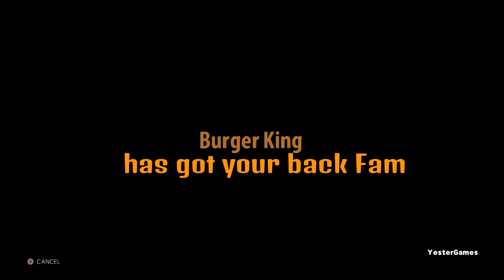Impact Pro Wrestling Episode #1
My name is YesterGames. I play WWE,Overwatch, Rainbow 6 siege, Titanfall, and many other games. Hope you can enjoy all the content.